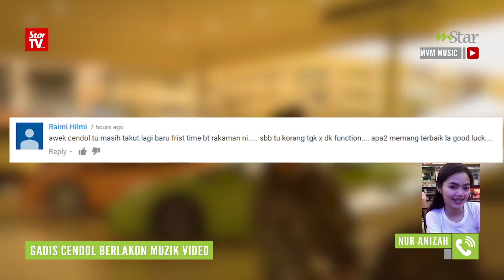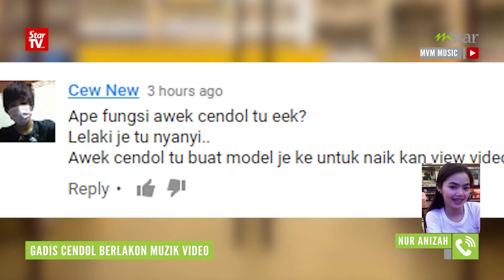Strategi Jual Lagu, Gadis Cendol Muncul Dalam Muzik Video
GADIS yang tular kerana aksinya manjanya mengidam cendol kini menerima pelbagai tawaran lumayan daripada pelbagai pihak.